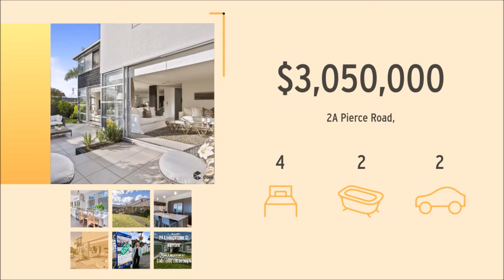Milford Sales Summary to September 2019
Milford, North Shore, Auckland
Overview of property sales to September 2019